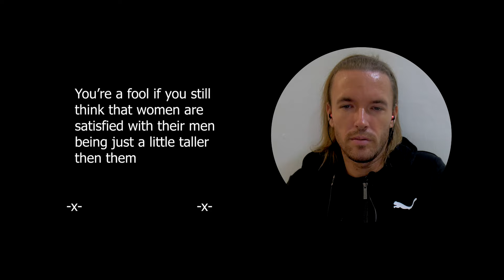This Blackpill Content is Dark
Support me:
Exclusive Content on Telegram.

BTC: bc1qh76jaj3mfghpdg767mc72aexcffcnw6jafarac
ETH: 0x66462Cd0e5Fb9129bb57d3a296613FbaD596a596